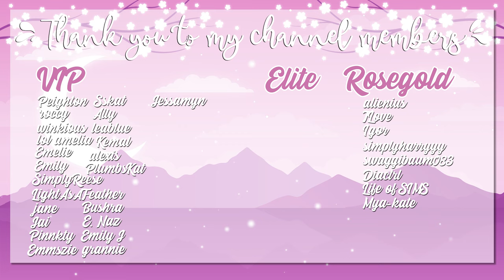Becoming a Fairy! 🧚‍♀️(Finally) // The Sims 3: Caylor Lepacy #145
Meredith finally becomes a fairy!